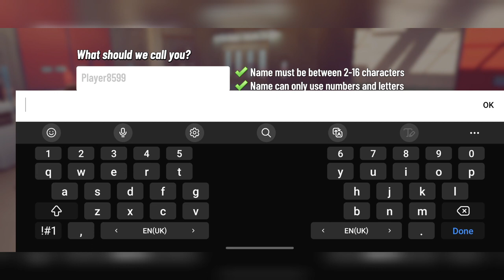[Chrome Valley Customs ᶠ2ᴾ] STARTING THE GAME 😍 GOOD STUFF SPACE APE COOL GAME HERE pls subscribe